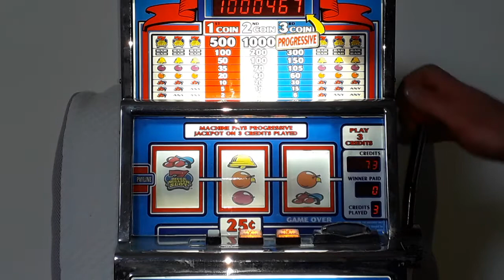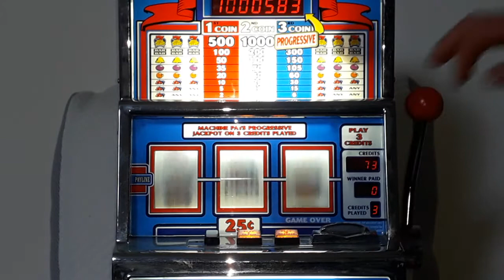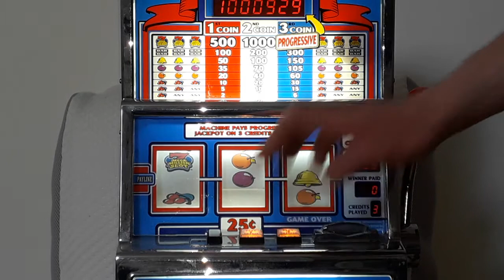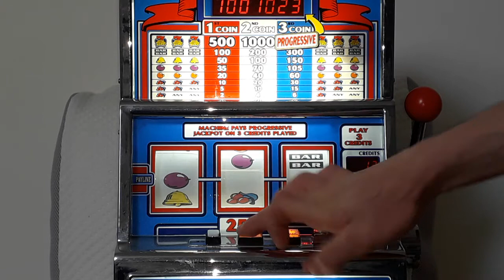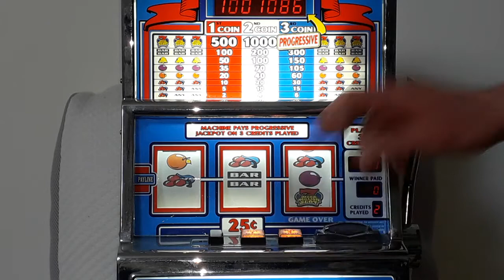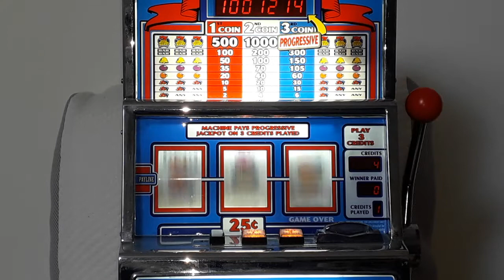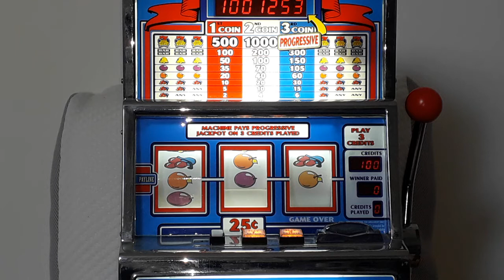Seven Méga Million Slot (casino) $$$ Round 6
Coucou tout le monde ! C'est dans cette partie que tout va se jouer en sachant que j'aurai misé au total 600 crédits et que j'ai gagné une fois 250 et une autre fois 350 crédits. A qui appartiendra le bénéfice ? A moi ou à la machine ? Réponse dans cette vidéo !